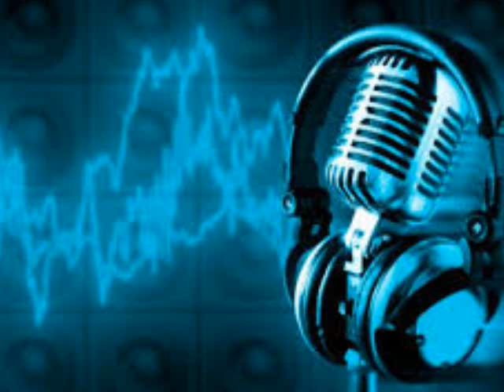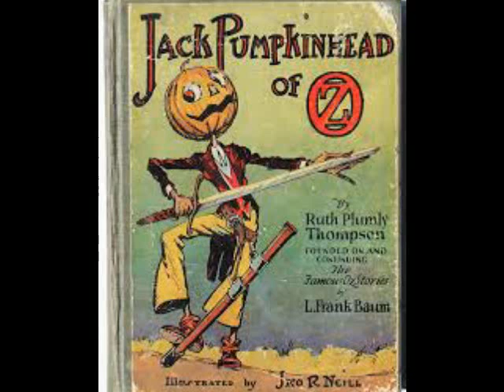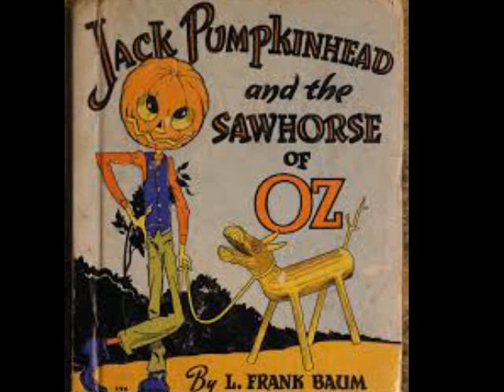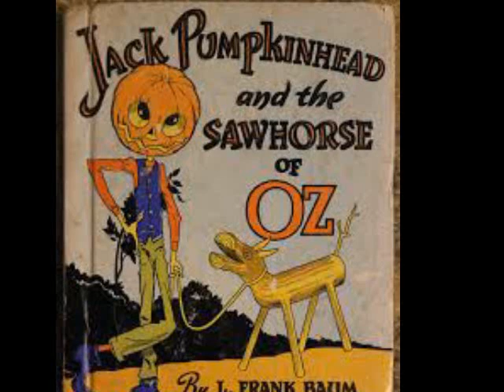Everything Old is New Again Radio Show - 357 - Critique of our Characters with Michelle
Michelle, the Executive Director of the Maplewood Players in NJ, joins us to review our use of Characters on our show. Join us for the critique. guaranteed to put a smile on your face!